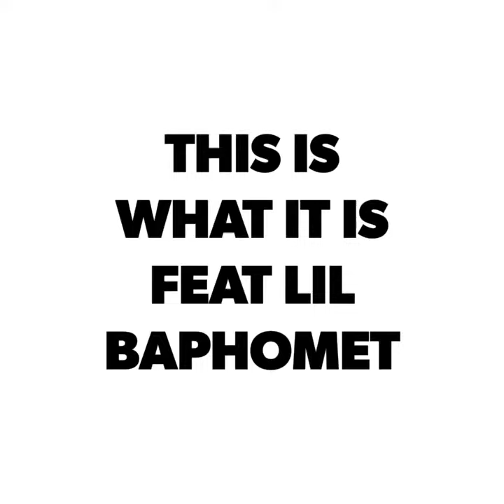This is what it is feat Lil Baphomet